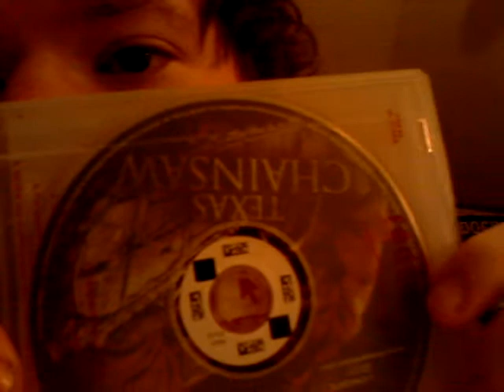Frazzlog: Texas Chainsaw Massacre 3D MOVIE REVIEW